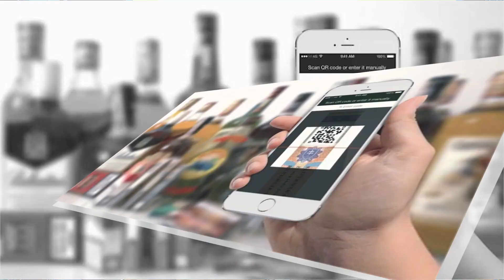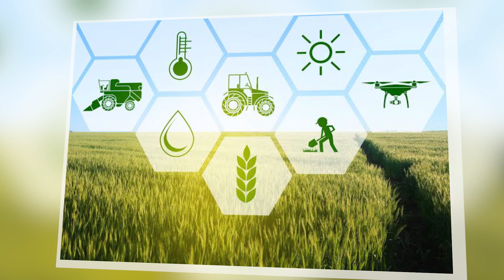MD's Exclusive Interview with The Citizen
Our Managing Director, Jose D. Moran uncovered the market dynamics, tax reviews, fiscal stability, ETS & blockchain, and the future of technology in this captivating conversation.

Click the link below to gain exclusive access to this insightful interview: 👇🏾